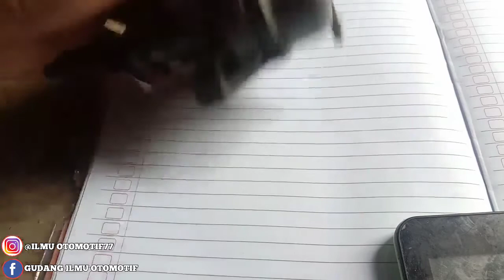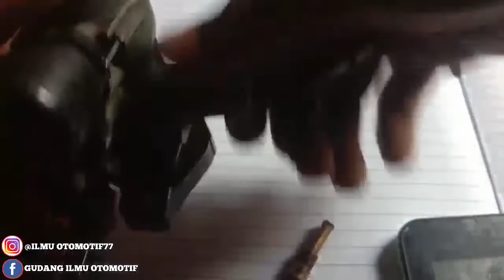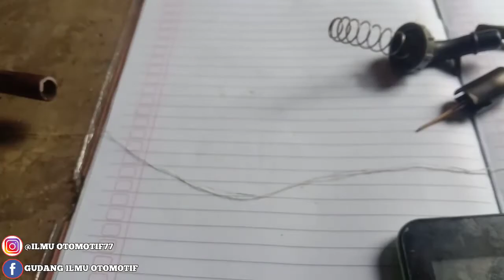TUTORIAL LENGKAP !! SERVIS KARBURATOR SUPRA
Lagu original
Cinematic_Fast_Beat_Lifestyle_-_Backsound_No_copyrig